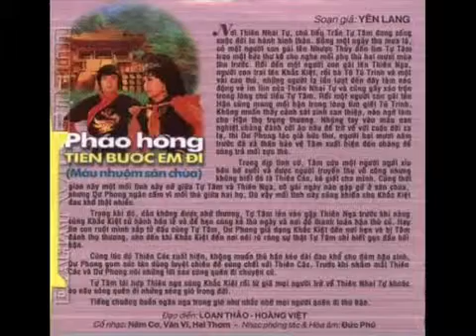Mau nhuộm san chua nam ai vc 4-5 đứt hò+vc123 minh canh